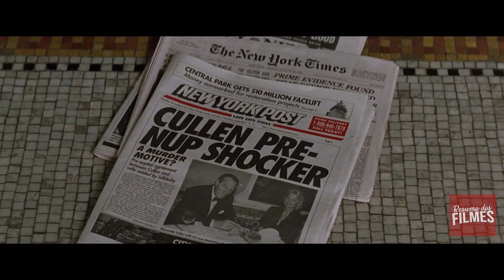Ele Pensou que Esse Seria o Emprego dos Sonhos, Mas Se Enganou Rapidamente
Kevin Lomax, advogado de uma pequena cidade da Flórida que nunca perdeu um caso, é contratado por John Milton, dono da maior firma de advocacia de Nova York. No início tudo parece correr bem, mas Mary Ann, a esposa do advogado, começa a testemunhar aparições estranhas.